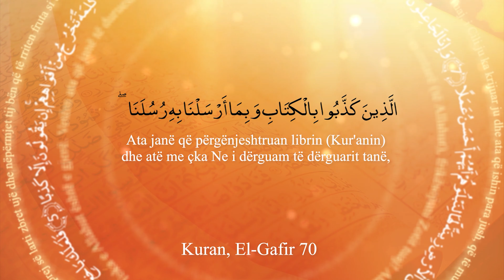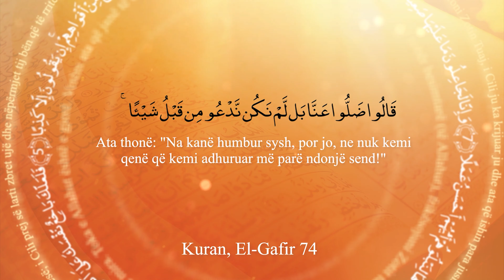Tefsiri i Kuranit Shqip - Dr. Shefqet Krasniqi - [27 Dhjetor 2023] - Gafir 69-76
Tema: "Fundi i keq për jobesimtarët dhe mëkatarët"